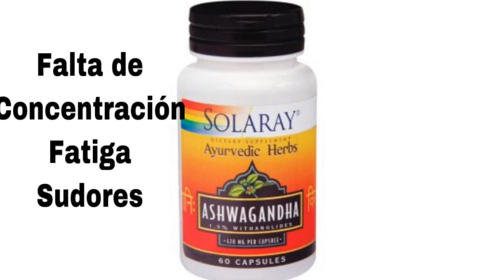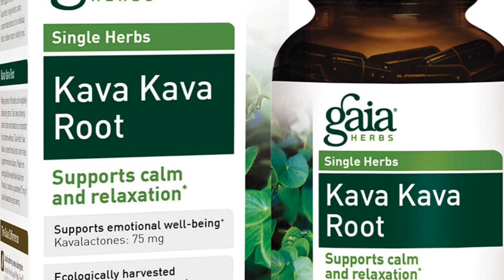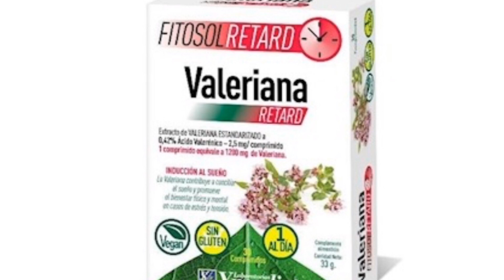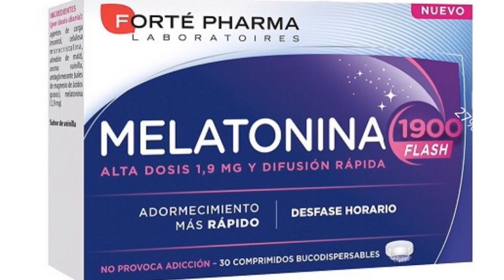INSOMNIO 🌿7 SUPLEMENTOS NATURALES Y 3️⃣JUGOS PARA COMBATIRLO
Vamos a ver cuales son los mejores remedios naturales🌿 para el insomnio. Aquí os presento siete suplementos naturistas y tres jugos naturales con super alimentos para combatir el insomnio! No olvides que para mejorar hay que actuar primero sobre la causa que crea el problema y segundo ayudarnos de suplementos naturales.
SUMATE AL CAMBIO!
❤CAMBIALO TODO!
REACTIVA TÚ CUERPO, TÚ MENTE Y TÚ ESPIRITU
🌳Si sufres de alguna enfermedad y lo has dado todo por perdido...si llevas años luchando contra el sobrepeso sin ningun resultado duradero...si has perdido a lo largo de los años tu alma por el camino...si quieres empezar una vida sana una vida diferente y no sabes por donde empezar...y MUCHO MAS...te invito a leer mi libro. Ahi he puesto todos mis cambios hechos a lo largo de mis ultimos 10 años y como he conseguido curarme de una enfermedad autoinnmune que decian que no tiene cura.
QUIERO SER VEGANO Y NO SE POR DONDE EMPEZAR